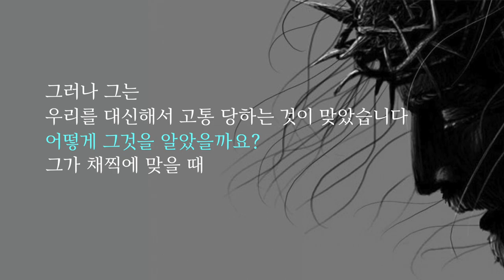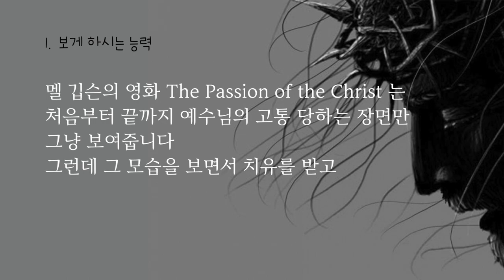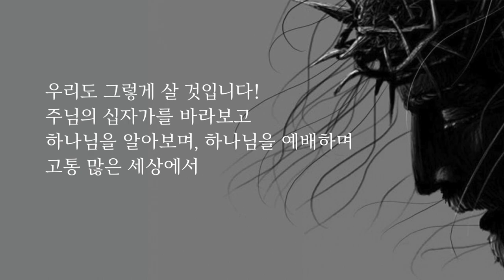이찬규 목사 5분 말씀 | 2022.04.10 | 십자가의 능력 | 이사야 53장 4~12절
십자가의 능력 (이사야 53장 4~12절)